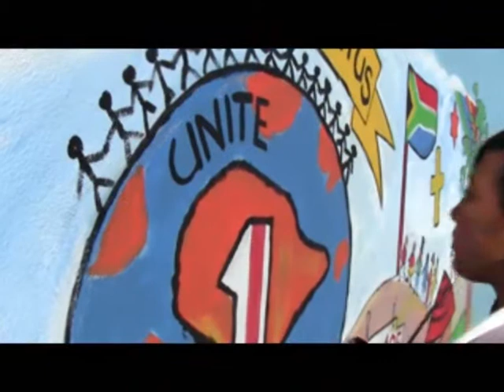A New Mural @ Heideveld High School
The sun shone brightly on Grade 10F as a fabulous new mural took shape at Heideveld High School, near Cape Town - one of ten panels being painted in schools across the region to promote cultural diversity, humanity, peace and unity.

Each of the elements contained within the mural had been discussed previously during two preparation workshops at the school.  There was an elephant to represent the natural world.  A rainbow to represent the diversity of the Rainbow Nation.  A number of religious symbols to reflect spriitual unity.  The mural was perfectly placed to greet the teachers and learners as they arrive each day with a positive message of hope and unity.